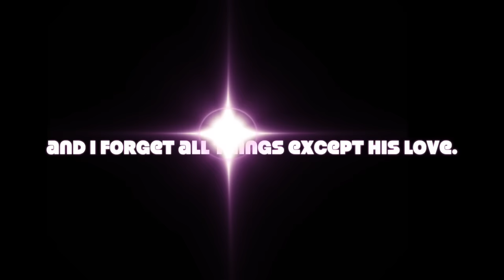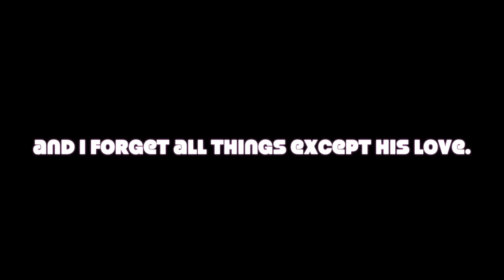ACIM Musical Lesson 346